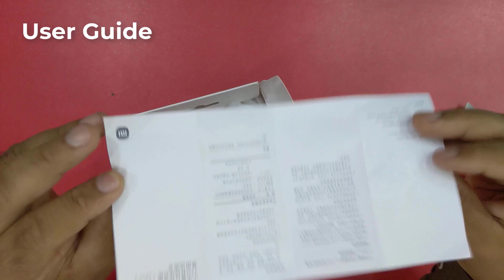Xiaomi Rubik Cube Adapter Pro 33W Turbo Charging All Devices Support | Best For iPhone 14 pro-Max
Hi friends this is waqar. In this video, I am unboxing a Xiaomi Rubik cube Adapter Pro 33W With 3 2500W 10A Sockets and 3 USB Module 2A1, and 1 type-C with 33W Maximum power Support Turbo fast charging on all USB Modules. this charger Support All Kinds of Devices like tab, iPad, Mobile phones, etc. Especially For iPhone 14 Pro Max or all devices requiring a 33W Power Maximum.

Using this method you can replace all the similar laptops' keyboards.
keep supporting :)